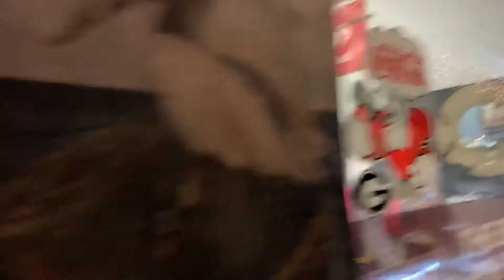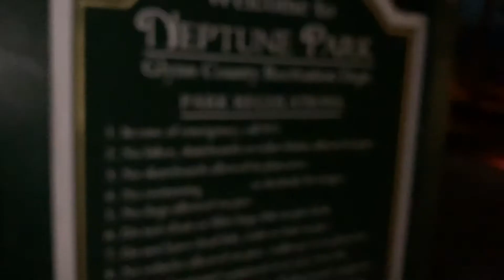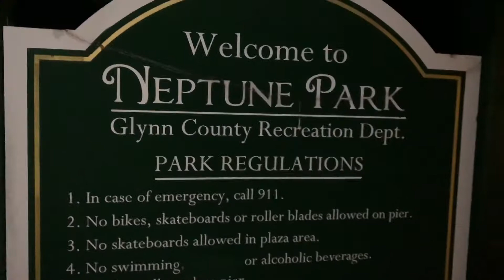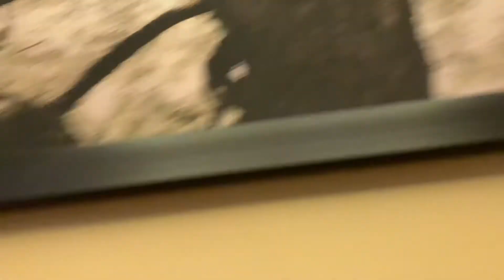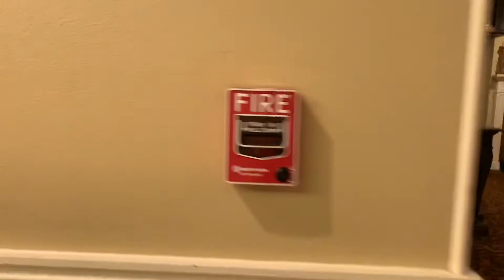Tyler Vlogs: Georgia Day 7!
Today was the last day here :( as tomorrow’s video I will be on the road. This has been fun recording everything and I hope I provided you guys with some relaxing videos!